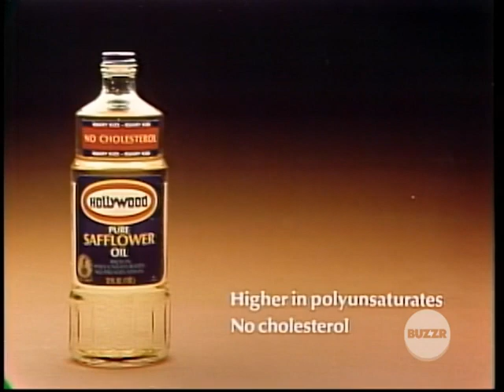Card Sharks - Gene Wood blooper (EP 535 - 5/19/80)